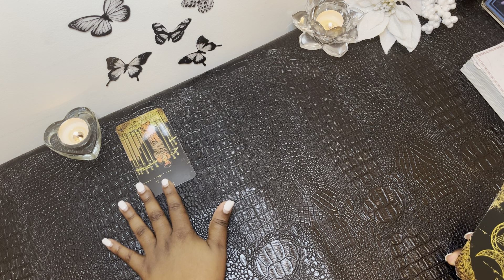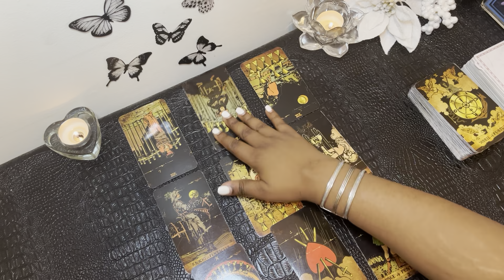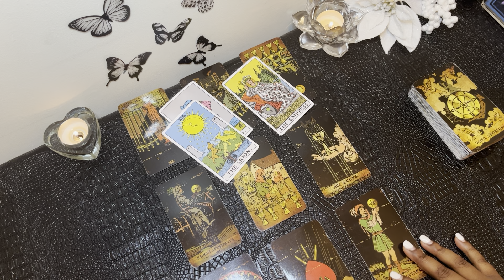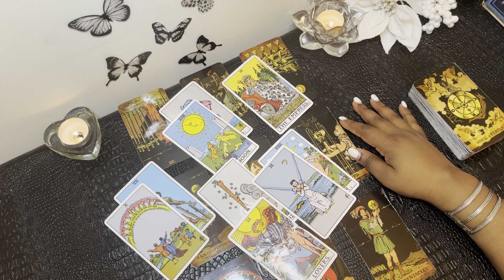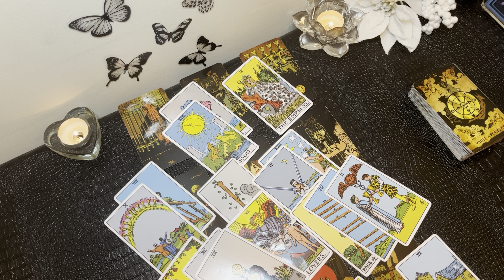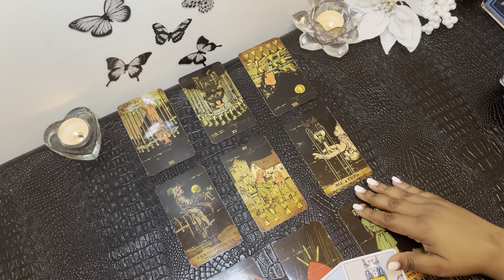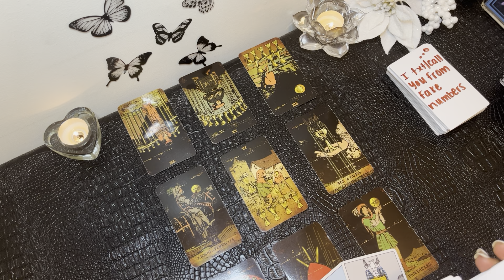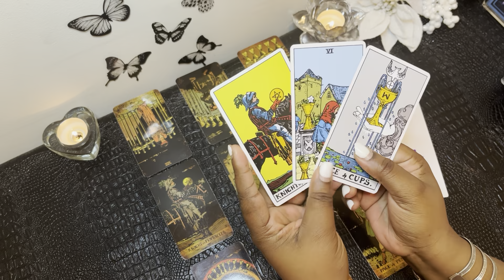ARIES: “You Never Thought This Would Happen Aries, Prepare Yourself For This!!!” ❤️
My chart:

Aquarius ☀️
Libra 🌙
Gemini ⬆️
Aries Venus ❤️